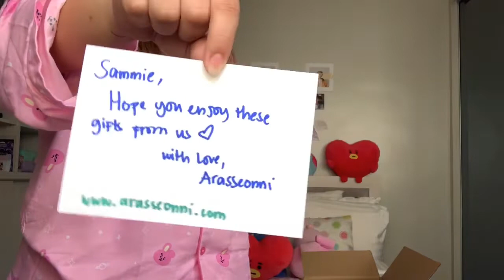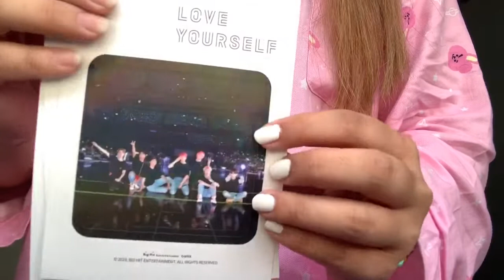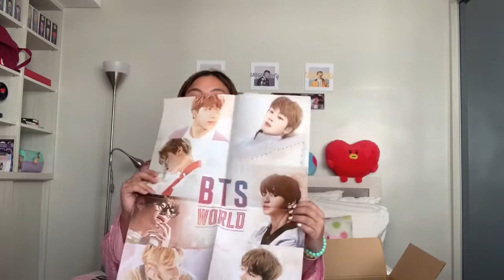PR UNBOXING FROM ARASSEONNI | SIMPLYSAMMIE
“Who is your favourite bt21 character?”

With love,
Sammie xx